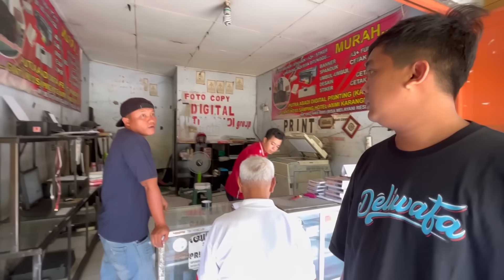PAPA CUPPERR LATIHAN MENJADI AYAH SIAGA ! - Sudah ready semua tinggal cusss 👶🏻😍❤️😘